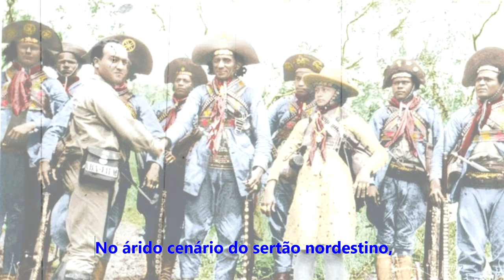Desvendando o Cangaço: A Estética Secreta de Lampião que Desafia o Tempo, [Sertão Fashion].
Embarque conosco numa jornada única através do tempo e do estilo, desvendando os segredos e a estética misteriosa do lendário Lampião e seu bando cangaceiro. Do sertão árido às passarelas contemporâneas, exploraremos como esse icônico líder transcendeu fronteiras, influenciando a moda brasileira. Prepare-se para uma viagem fascinante pelo passado e presente, onde o cangaço se entrelaça com a elegância, revelando segredos estilísticos que ecoam através dos séculos. Entre na história do cangaço como nunca antes e descubra o legado de Lampião, um influenciador atemporal do sertão fashion.